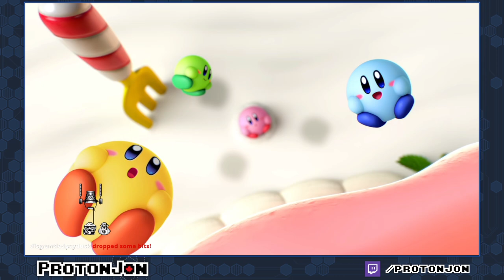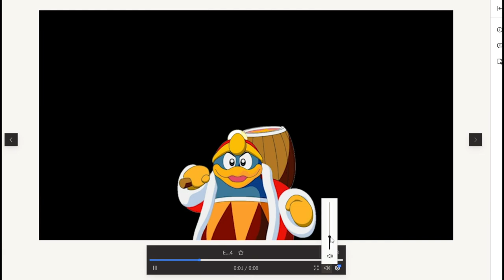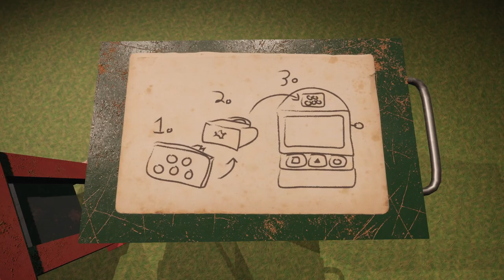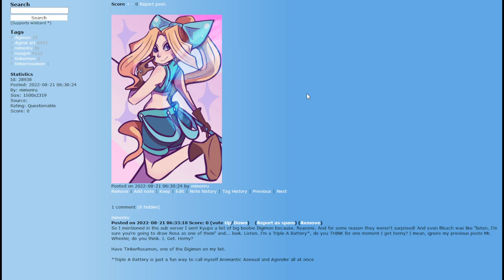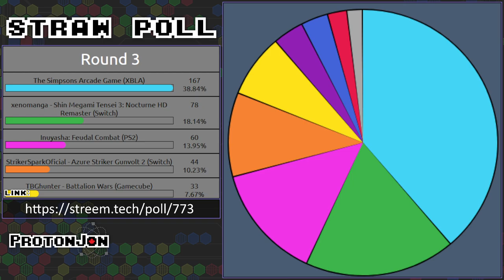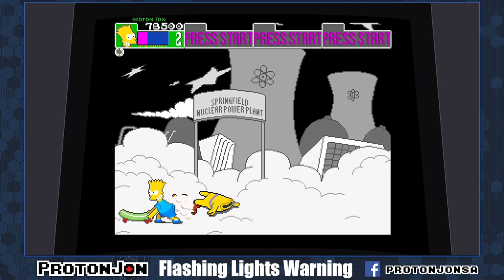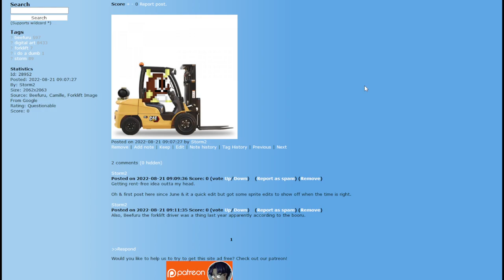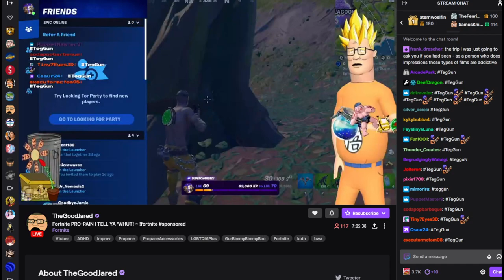Fortune Cookie: "Round" Edition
Original Airdate: August 20th, 2022

Come around here for cookies!

Game(s):
0:00 - Intro
3:09 - Kirby's Dream Buffet (Switch)
01:16:01 - Kirby's Dream Booru
01:30:23 - My Friendly Neighborhood (Steam)
02:39:48- My Friendly Neighbooru
02:46:50 - Cult of the Lamb (Steam)
03:59:55 - Cult of the Booru
04:05:30 - The Simpsons Arcade (Xbox 360)
05:18:04 - The Artsons
05:30:43 - Pinball Tycoon (GBA)
06:06:46 - Pinbooru